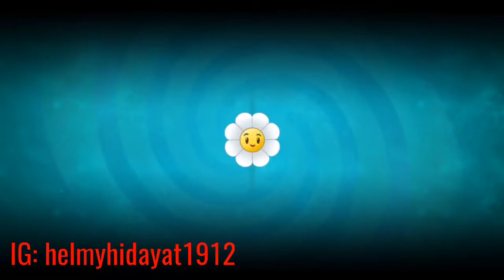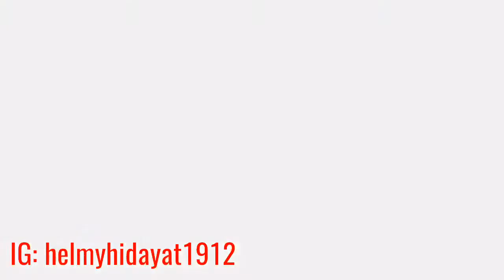Plants vs zombies stage 2 di kejar raksasa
Game ini namanya plants vs zombie game yang bagus untuk bersantai